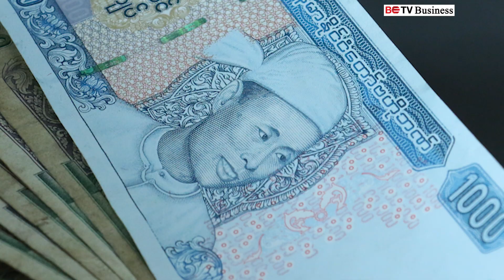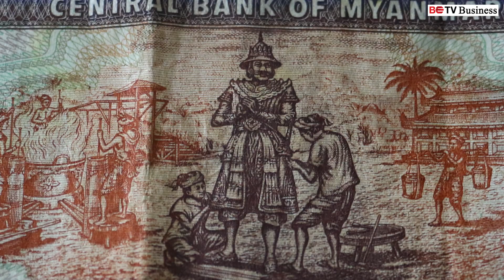ဗိုလ်ချုပ်ရုပ်ပုံ ၅၀၀ ကျပ်တန်ကို လာမည့် အာဇာနည်နေ့တွင် ထုတ်ဝေသွားမည်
ဗိုလ်ချုပ်အောင်ဆန်းပုံနှင့် ထုတ်မည့် (၅၀၀)ကျပ်တန် ငွေစက္ကူက ဘယ်လိုပုံစံဖြစ်မလဲ?
ဗိုလ်ချုပ်အောင်ဆန်းရုပ်ပုံပါ ငါးရာကျပ်တန် ပုံစံသစ် ပုံစံသစ်ငွေစက္ကူကို ၂၀၂၀ ပြည့်နှစ်၊ ဇူလိုင်လ ၁၉ ရက် အာဇာနည်နေ့မှာ စတင်ထုတ်ဝေသွားမယ်လို့ မြန်မာနိုင်ငံတော်ဗဟိုဘဏ်က ထုတ်ပြန်ကြေညာလိုက်ပါတယ်။ ဗိုလ်ချုပ်အောင်ဆန်းရုပ်ပုံပါ ၅ဝဝ ကျပ်တန် ငွေစက္ကူ အရွယ်အစားက အလျား ၁၅၀ မီလီမီတာ၊ အနံ ၇၀ မီလီမီတာ ရှိပြီး နီညိုရောင်ရှိတဲ့ ငွေစက္ကူ အပေါ်ဘက်တွင် " မြန်မာနိုင်ငံတော် ဗဟိုဘဏ်" စာတန်းကို ရိုက်နှိပ်ထားပါတယ်။ ငွေစက္ကူရဲ့ မျက်နှာစာဘက်မှာ ဗိုလ်ချုပ်အောင်ဆန်းပုံရိုက်နှိပ်ထားပြီး တန်ဖိုးကို ငွေစက္ကူရဲ့ လက်ယာဘက်မှာ မြန်မာစာသားနဲ့ ငါးရာကျပ်လို့ ဖော်ပြထာပါတယ်။ ထောင်သုံးထောင့်မှာလည်း ငွေစက္ကူတန်ဖိုးကို ဂဏန်းတွေနဲ့ ရိုက်နှိပ်ထားပါတယ်။ ငွေစက္ကူနံပါတ်တွေကို မြန်မာအက္ခရာ၊ မြန်မာဂဏန်းနဲ့ အလျားလိုက်၊ အင်္ဂလိပ် အက္ခရာ၊ အင်္ဂလိပ် ဂဏန်းနဲ့ ဒေါင်လိုက်ရိုက်နှိပ် ထားပါတယ်။ လက်ဝဲဘက်မှာ ဗိုလ်ချုပ်အောင်ဆန်းပုံရေစာပါရှိပြီး လုံခြုံရေးကြိုးကို ဒေါင်လိုက်မြှုပ်နှံထည့်သွင်းထားသလို ဘယ်ညာအစွန်းတွေမှာဖောင်းကြွလိုင်းတိုများကို ရိုက်နှိပ်ထားပါတယ်။ ငွေစက္ကူကျောဘက်မှာ မြန်မာနိုင်ငံတော်ဗဟိုဘဏ် အဆောက်အဦပုံ ရိုက်နှိပ်ထားပြီး အပေါ်ပိုင်းမှာ "CENTRAL BANK OF MYANMAR" စာတန်း၊ အောက်ပိုင်းမှာ "FIVE HUNDRED KYATS" စာတန်းတွေကို ရိုက်နှိပ်ထားပါတယ်။ ထောင့်သုံးထောင့်မှာ ငွေစက္ကူ၏တန်ဖိုးများကို ဂဏန်းတွေနဲ့ ရိုက်နှိပ်ထားပါတယ်။ ငါးရာကျပ်တန်ငွေစက္ကူအသစ်ကို ထုတ်တော့မှာဖြစ်ပေမယ့် လက်ရှိသုံးစွဲနေတဲ့ ငါးရာကျပ်တန် ငွေစက္ကူတွေကလည်း တရားဝင်ငွေအဖြစ် ဆက်လက်တည်ရှိနေမှာ ဖြစ်ပါတယ်။